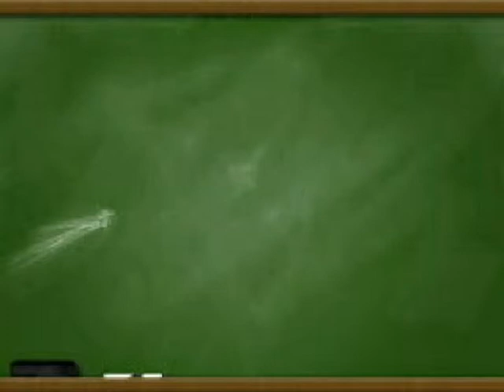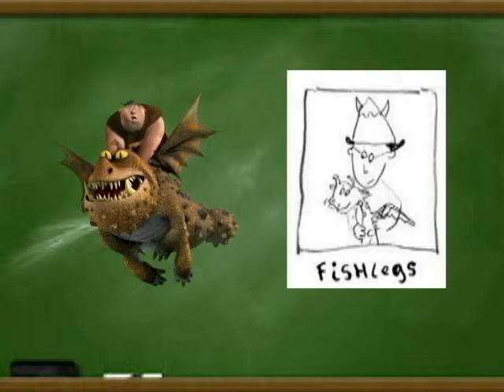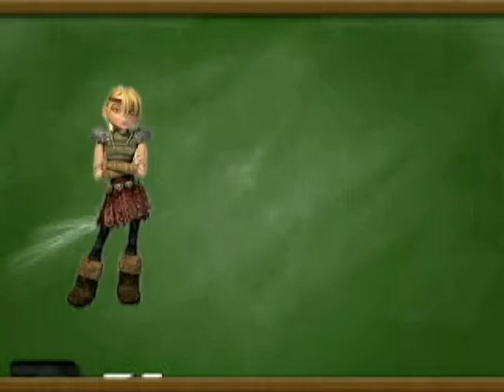How to Train your Dragon Book and Movie Compared.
The How to Train your dragon Movie compared to the Books.